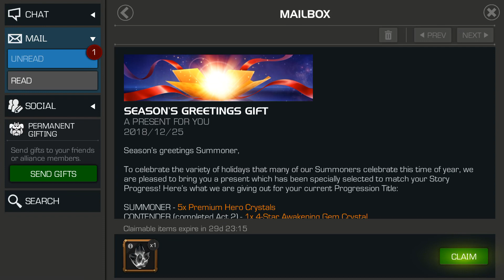Christmas Awakening Gem Gift